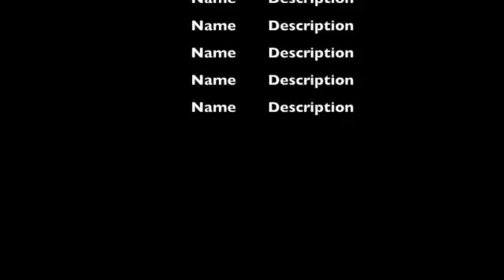Celebrate Canada- All these in how long?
Celebrate Canada 150 paintings of Canada by Yvette Cuthbert